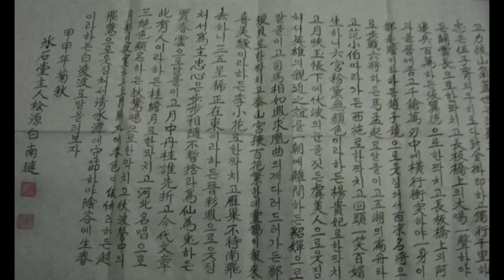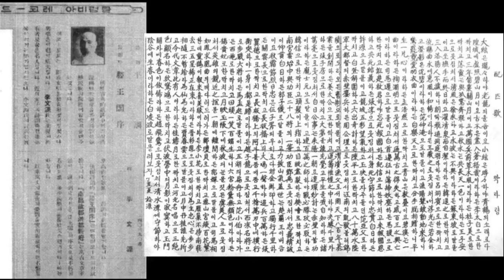노래하는 책 이문원 송서 짝타령 김병준 영상고음반시리즈5전통으로 대동풍류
1920년대와 30년대 책을 멋있게 읽어 나가는 송서창의 대가였던 이문원은 왕발의 등왕각서나 이태백의 양양가등 시를 창으로 엮은 시창, 또는 율창에도 능했는데, 여기 올린 것은  책을 노래하는 소리 송서 중 짝타령이란 고음반을 클리닉해서 '김병준 영상고음반 시리즈' 중 한편입니다.  김병준의 고음반 시리즈는 다음카페 우사모 '음악담론방'에서 찾아 보기 바랍니다.
*대동풍류단비는 전통에서 내린다!